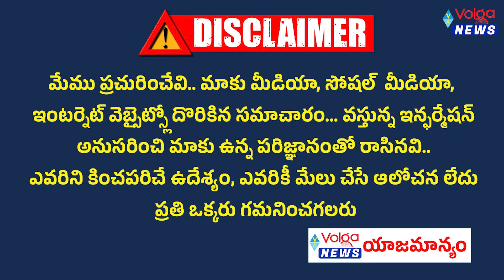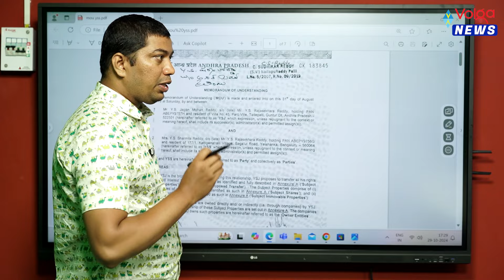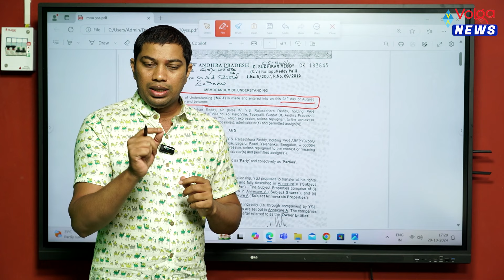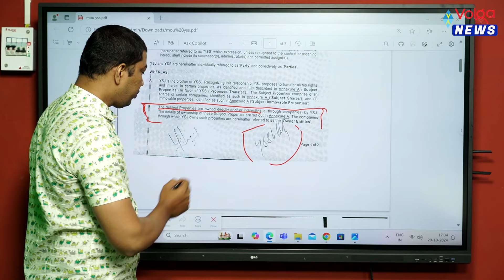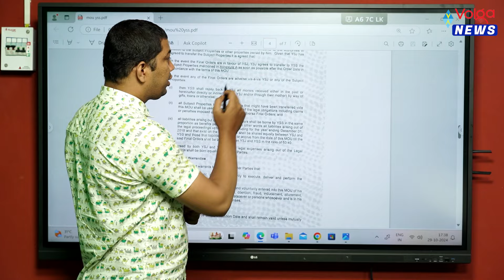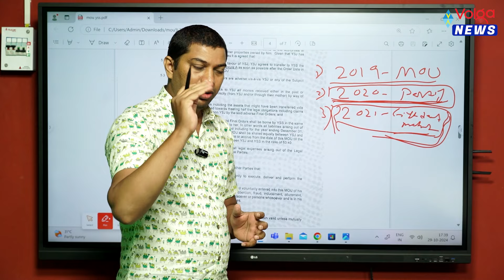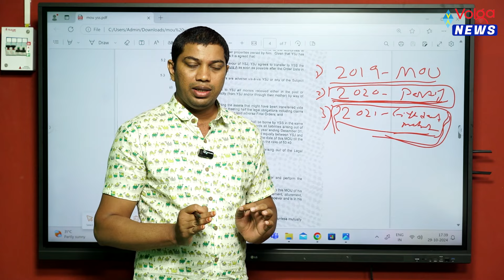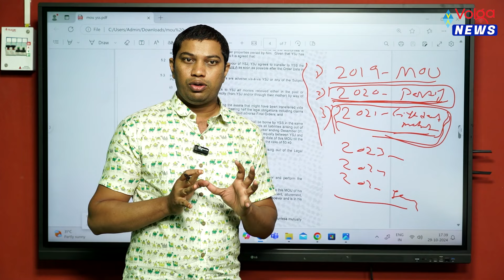సీఎం పదవిలో షేర్ ఇవ్వాల్సిందే..!! | Advocate Bala exposed Sharmila's conspiracies | Volga news